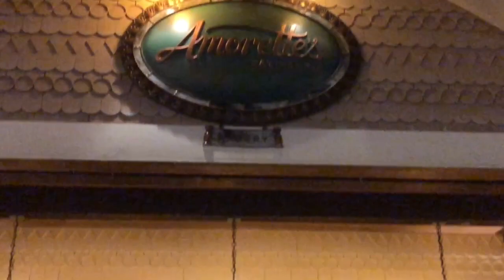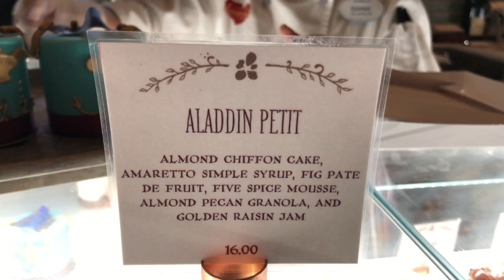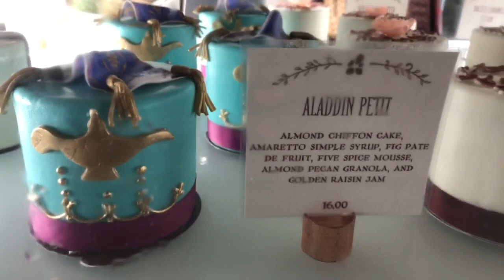Decorating the Aladdin Petit cake at Amorette’s Patisserie at Disney Springs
Want a beautiful cake with a unique flavor?  Head to Disney Springs and Amorette’s Patisserie for the Aladdin petite cake.

On our latest visit to Amorette’s, we had the pleasure of watching Ally put the final decorative touches on the Aladdin cakes before they made it into Amorette's display case for guests to purchase and enjoy.